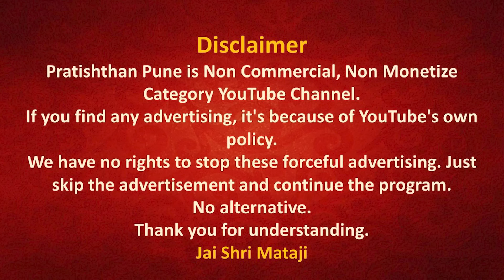10 1985 0804 Ganesha Puja Talk, The Importance of Chastity, Brighton, UK, CC, DP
🧘 10 Feb 2024 | Early Morning Meditation | Sahajayoga | 04 AM IST | Pratishthan Pune 🧘‍♂️

मॉर्निंग मेडिटेशन प्रतिष्ठान पुणे से  10 Feb 2024 को सुबह 04 बजे लाईव्ह प्रसारण इस लिंक पर होगा |

🔔▶️ Speech link -